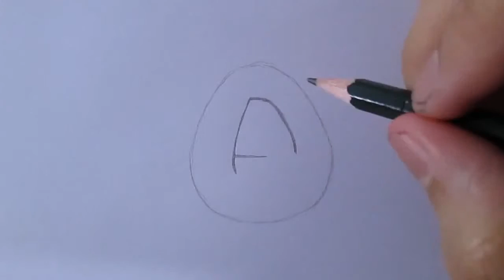How to draw White Bird from Angry Birds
Learn to draw White Bird from Angry Birds a very quick and easy version with this Video Loblogue.